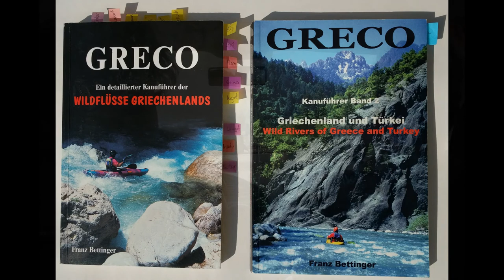Whitewater Kayaking in Greece: A Guide - Part I: Getting there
Guide for kayaking in Greece. Due to the Corona situation our plans for a trip to Greece have been cancelled, which means no new material for some clips. Instead I revisit the existing videos and guide you through it with a commentary that is also available in German.
This first part covers the preparation to get to the destination in Greece.